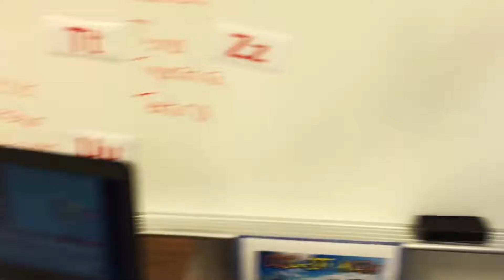(a)lways vlog 00.05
Working on our writing!